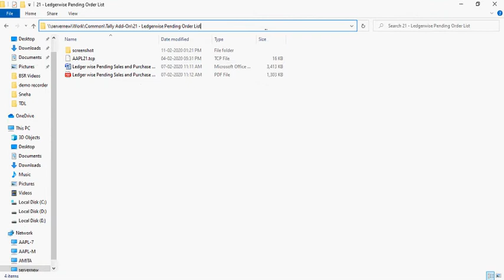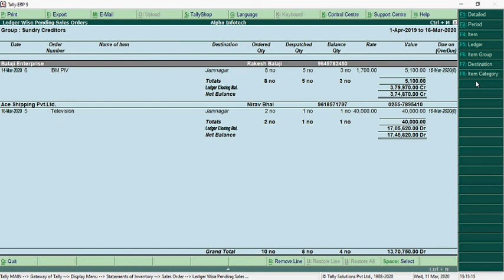Tally Add On : Ledgerwise Pending Sales & Purchase Order List in Tally.ERP9 software.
Qty, Balance Qty, Value or Order, Ledger current Balance etc., Can Filter by Stock Item Name,Ledger, Group, Destination,Item Category in Tally.ERP9 software.